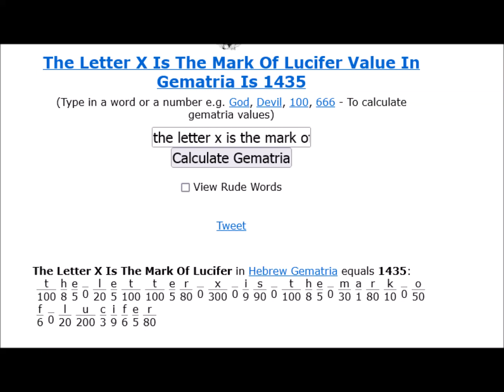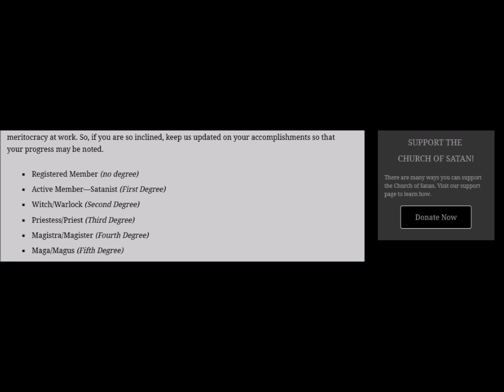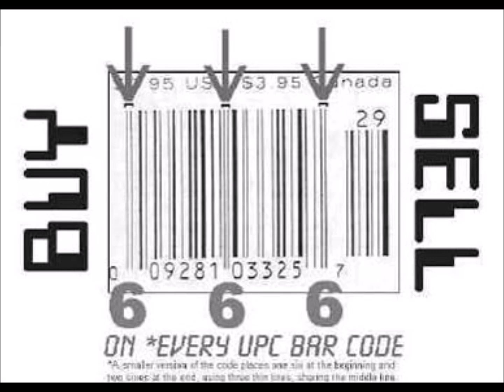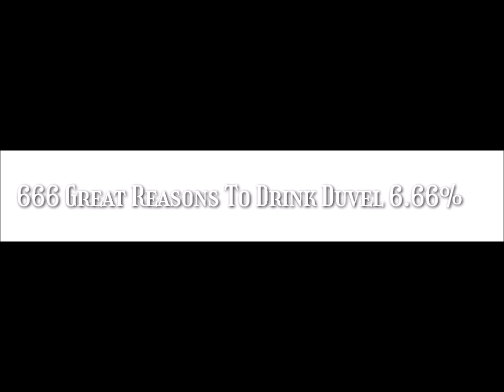Elon Musk, Trump X, 666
All my Uploads on my bitchutechannel: Andreasss